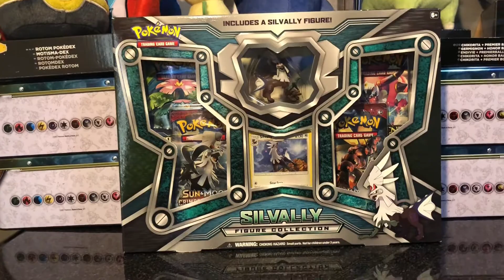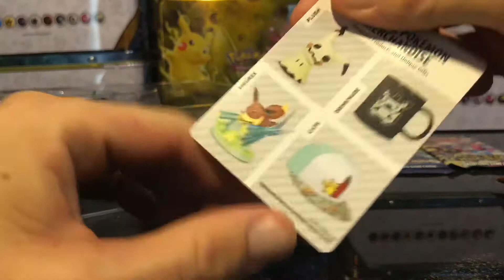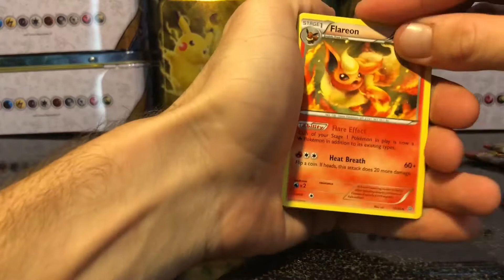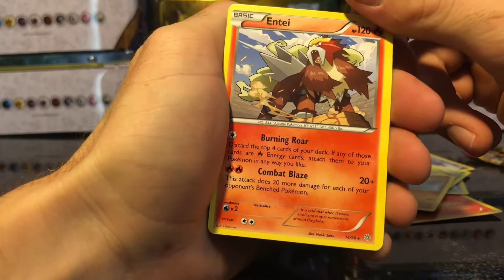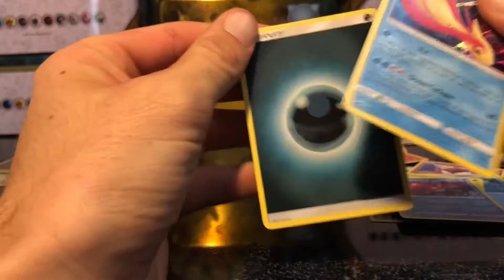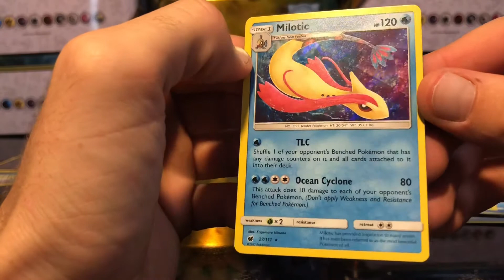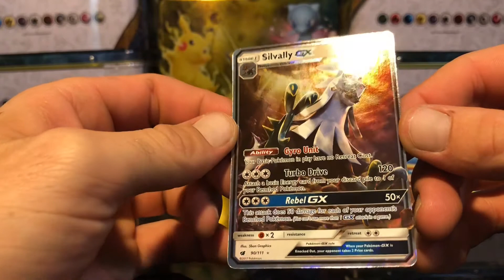Opening a Silvally Figure Collection Pokemon Box!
Today I opened a Silvally Figure Collection Box!